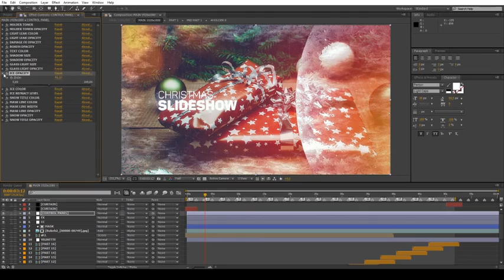Christmas Slideshow - After Effects Template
Christmas Slideshow - great Adobe After Effects Template / Project for your video!